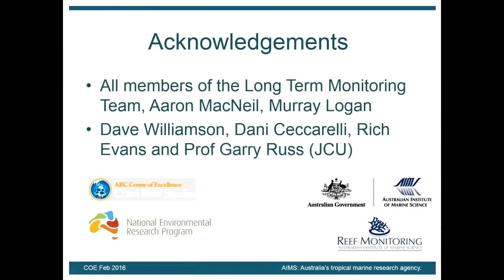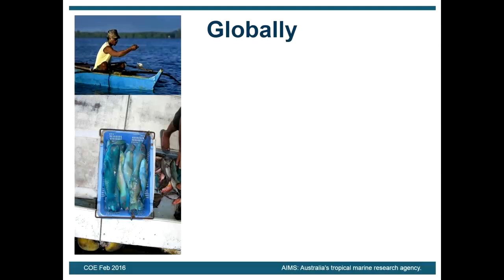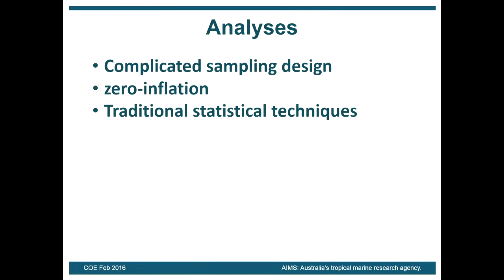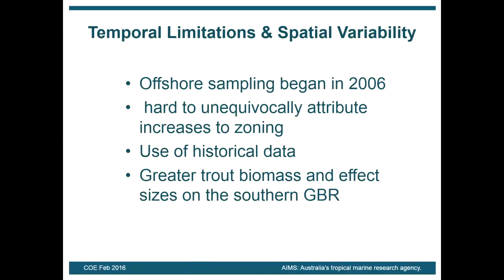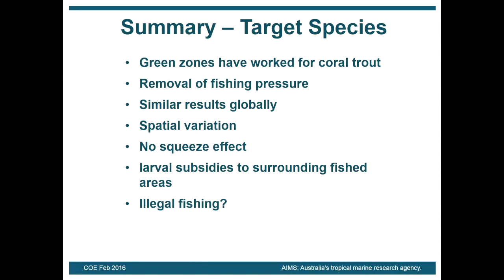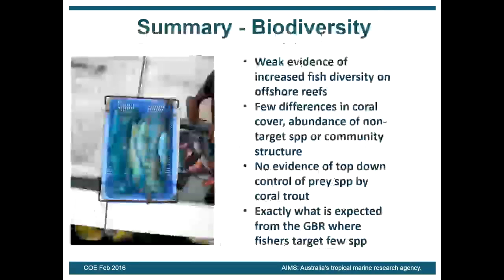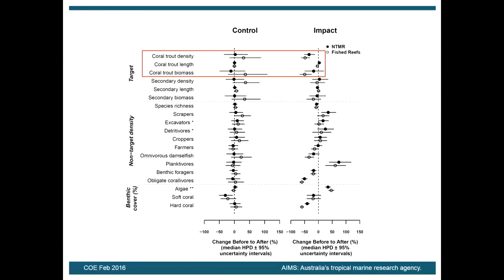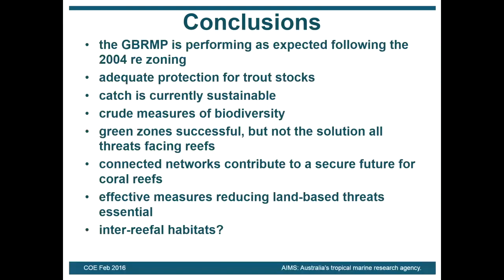Mike Emslie - Performance of the Great Barrier Reef Marine Park since the 2004 re-zoning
Seminar title: Performance of the Great Barrier Reef Marine Park since the 2004 re-zoning
Seminar type: CoralCoE seminar series
Presented by: Mike Emslie
Date: Thursday 25th February 2016

Abstract:
Networks of no-take marine reserves (NTMRs) are widely advocated for preserving exploited fish stocks and for conserving biodiversity. We used underwater visual survey data of coral reef fish and benthic communities to quantify the short- to medium-term (5 to 30 years) ecological effects of the establishment of NTMRs within the Great Barrier Reef Marine Park (GBRMP). The density, mean length and biomass of principal fishery species, coral trout (Plectropomus spp.), were consistently greater in NTMRs than on fished reefs over both the short- and medium-term. However, there were no clear or consistent differences in the structure of fish or benthic assemblages, non-target fish abundance, fish species richness or coral cover between NTMR and fished reefs. There was no indication that the displacement and concentration of fishing effort had reduced populations of coral trout on fished reefs. A severe tropical cyclone impacted many survey reefs during the study, causing similar declines in coral cover and fish density on both NTMR and fished reefs. However, coral trout biomass declined only on fished reefs following the cyclone. The GBRMP is performing as expected for the protection of fished stocks and biodiversity in a developed country where fishing is not excessive and targets a narrow range of species. Although NTMRs cannot directly protect coral reefs from regional-scale acute disturbance, impacted NTMR reefs supported higher biomass of key fishery-targeted species, following a strong tropical cyclone and should provide valuable sources of larvae that will enhance population recovery and long-term persistence.

Bio:
Mike is an Experimental Scientist on the Long Term Monitoring Team at the Australian Institute of Marine Science, where he has worked since 2004. Prior to that he ran a marine biological consultancy and worked at Fisheries Research in Australia’s Northern Territory. Mike received a BSc Hons from JCU in 1995 and subsequently worked with Prof Geoff Jones investigating self-recruitment in coral reef fishes. Since moving to AIMS, Mike has published over 30 reports and peer-reviewed journal articles. His main research interests lie in reef fish ecology, the effect of disturbances and marine protected areas on coral reef communities and the contribution of various groups of fishes to reef resilience.